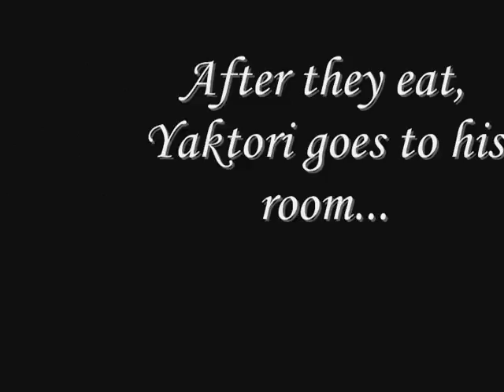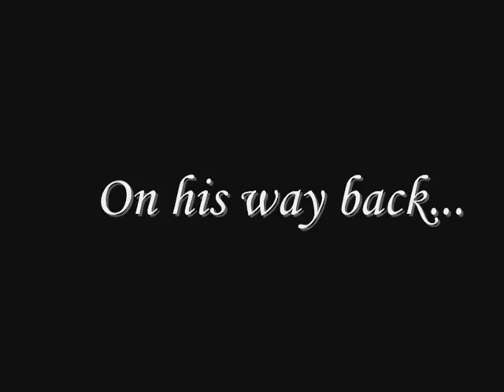Daidokoro Episode Four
Thank you all for patiently waiting for this to come out, like you have with all the others 0.o

Beware, For what lies ahead is a twist that changes up everything!